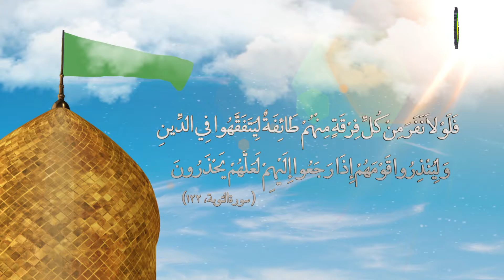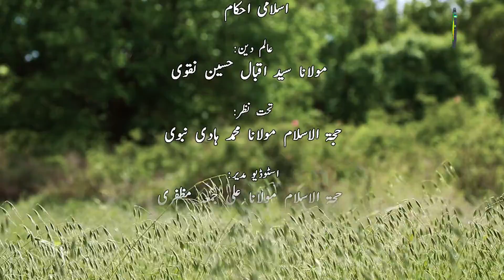17. جبیرہ وضو (2) - استاد: مولانا سید اقبال حسین نقوی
چہرے تے ، یا ھتاں تے زخم ہوئن،  وضو جبیرہ کرے ، یا تیمم کرے، تاں احتیاط واجب دی بنا تے آدھے ہن کہ ڈوھویں کماں کوں انجام ڈیوے،جتھاں پٹیاں بدھے اھینس، رطوبت دے نال پٹی تے پھیرے، اور اسی طرح باقی بچی ہوئی رطوبت دے نال سر تا مسح اور پاؤں تا مسح وی کرے،اور جتہاں پٹی نہیں ہے اوکوں دھوسی۔زخم حد توں زیادہ ہوئے، اگر پٹی کو کھلیسی نقصان دہ ہے، تاں تیمم وی کرے تے جبیرہ وی کرے احتیاط واجب دی بنا تے۔